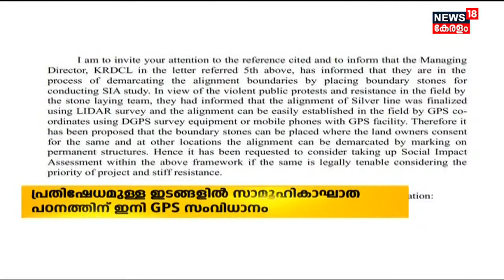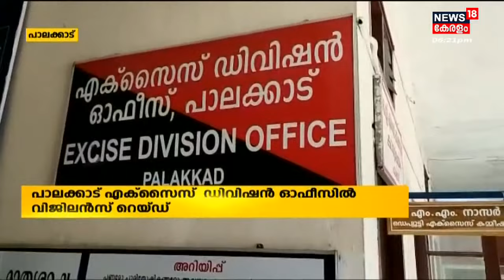Malayalam News @ 6 PM | ആറു മണി വാർത്ത | Kerala News Bulletin | 16th May 2022